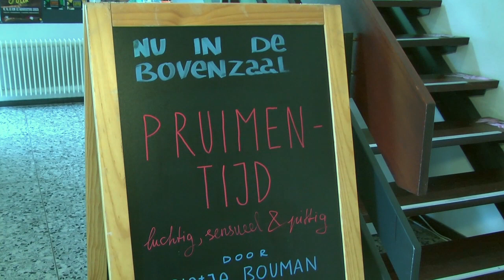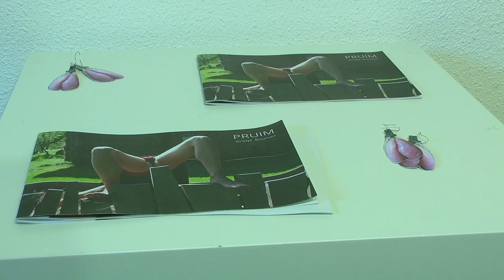Pruimentijd in de Koppelkerk Bredevoort | RTV Slingeland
Een luchtige, sensuele of pittige kijk op de pruim. Drie kunstenaressen in de Koppelkerk hebben deze uitwerking vanuit een geheel eigen perspectief in kunst vertaald. Welke associaties, taboes en betekenissen geven we aan dit kwetsbare en gevoelige onderwerp?